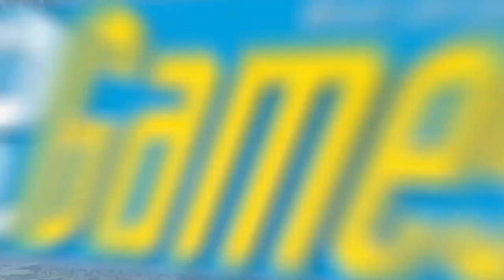Risen 2 - Video-preview & New Gameplay! (PC Games 02/2012)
New video gameplay Risen 2 from "PC Games 02/2012" (Voodoo)